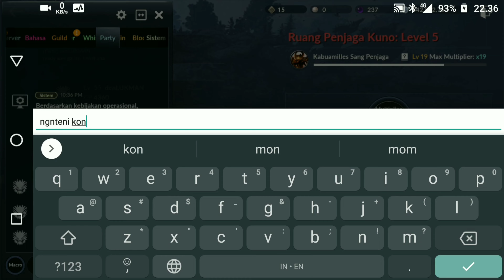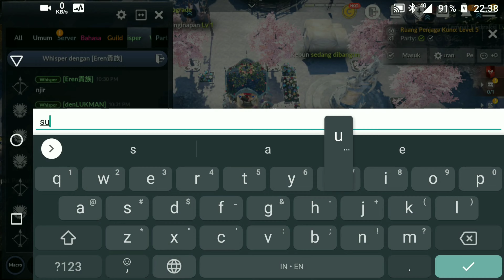BLACK DESERT MOBILE SITUS KUNO